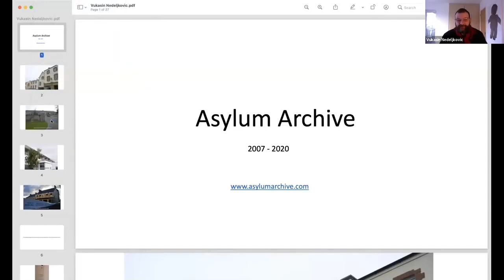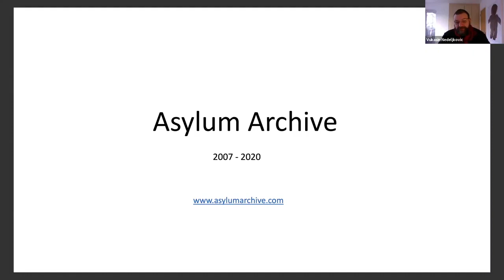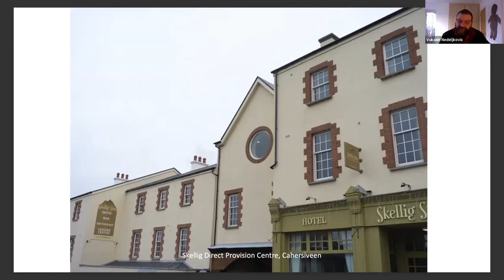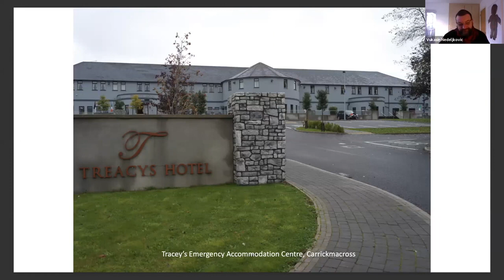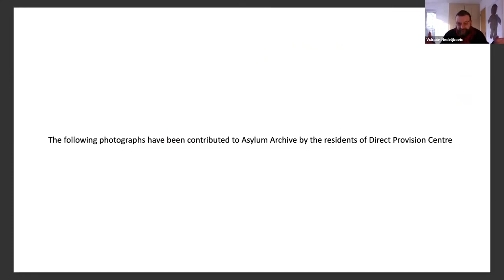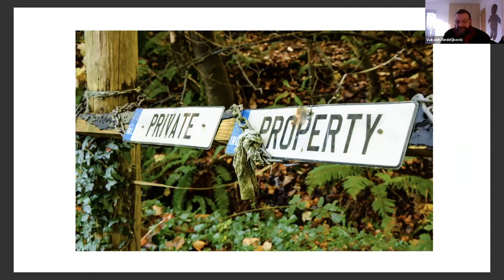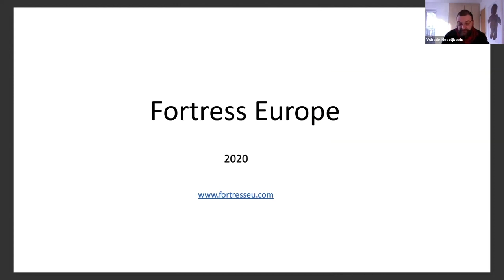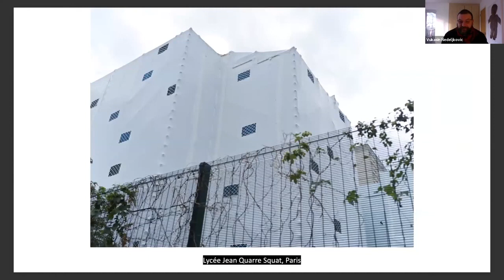Worlds Without End: Stories Around Borders - Study Morning talk by Vukasin Nedeljkovic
As part of our Study Morning for the exhibition Worlds Without End: Stories Around Borders which took place on 22nd January 2021, a talk by Vukasin Nedeljkovic who initiated the multidisciplinary project Asylum Archive.

Asylum Archive is a platform open for dialogue and discussion inclusive to individuals who have experienced a sense of sociological/geographical ‘displacement’, social trauma and violence. It is an act of solidarity to bring a different perspective on the life of people who came to Ireland to seek protection.  Asylum Archive’s objective is to collaborate with asylum seekers, artists, academics and activists, amongst others, with a view to creating an interactive documentary cross-platform online resource, critically foregrounding accounts of exile, displacement, trauma and memory.